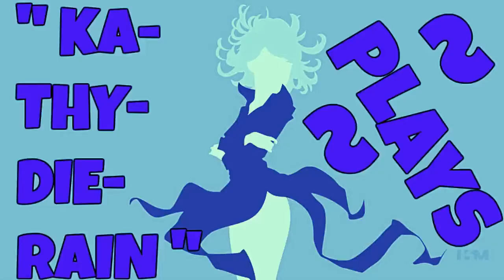KaThyDieRain Plays - Paladins Beta Pc Team Deathmatch Training Game Mode Online With A.I PART #216.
" PALADINS PUBLIC TEST "
Paladins Public Test

KaThyDieRain Plays - Paladins Beta Pc Practice TEAM DEATHMATCH Training NEW Game Mode Online With / V.S / VERSUS A.I Opponents Gameplays PART #216. ON THE FOREMAN'S RISE MAP 🔛 👈

" MOJI " is one of the Champions in Paladins.    🔛 👈

Windows:

MINIMUM:
OS: Windows XP SP2, Windows Vista or Windows 7
Processor: Core 2 Duo 2.4 GHz or Althon X2 2.7 GHz
Memory: 2 GB RAM
Storage: 10 GB available space

RECOMMENDED:
Memory: 4 GB RAM
Network: Broadband Internet connection
Sound Card: DirectX compatible sound card

Paladins - Reddit:   🔛 👈